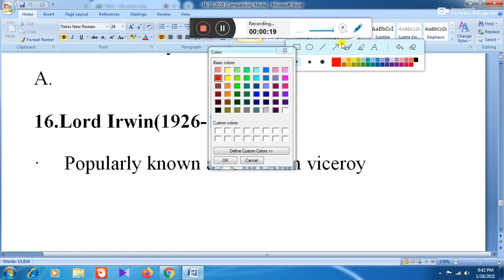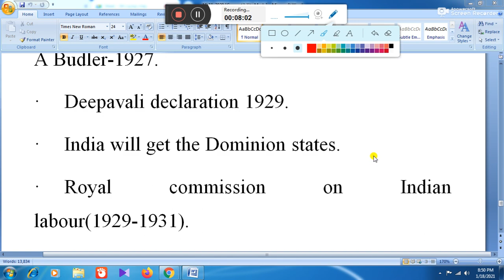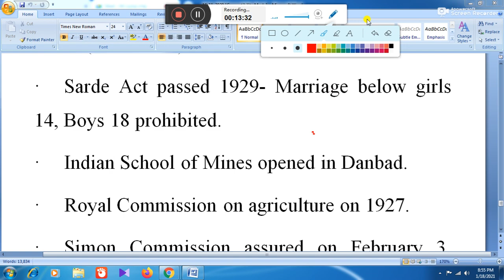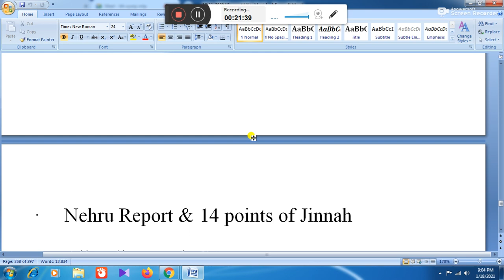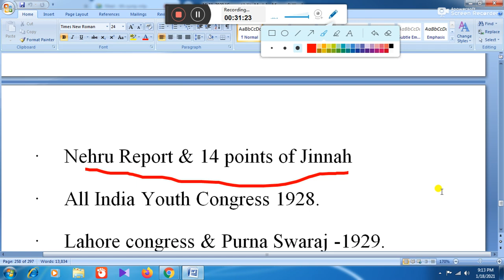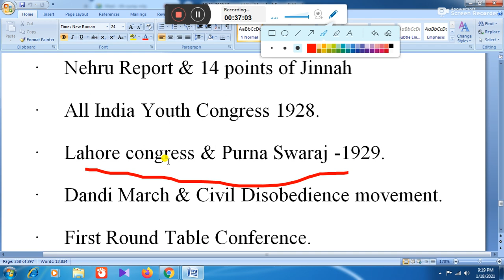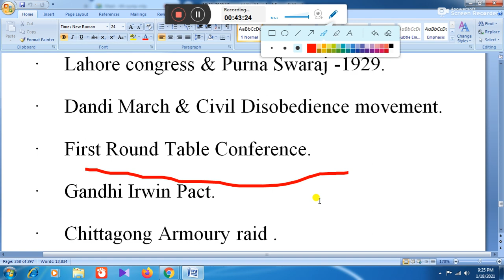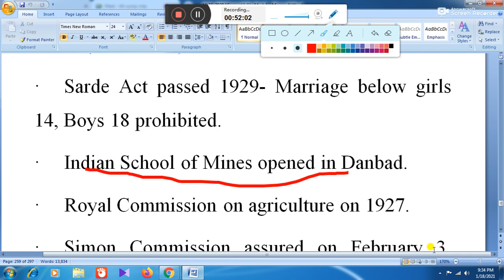Viceroy Lord Irwin and The History of India(1926-1931)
Google Meet Class Session 16
Bhasis Academy
മത്സരപരീക്ഷ പരിശീലന രംഗത്ത് ഉദ്യോഗാർഥികൾക്ക് ഒരു ഉത്തമ പങ്കാളി